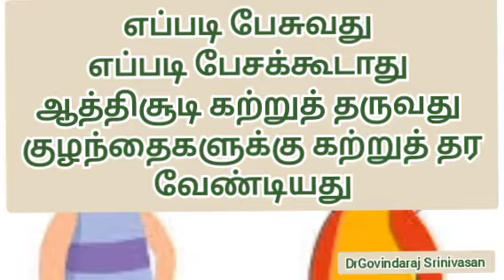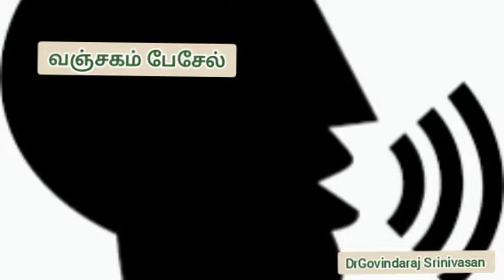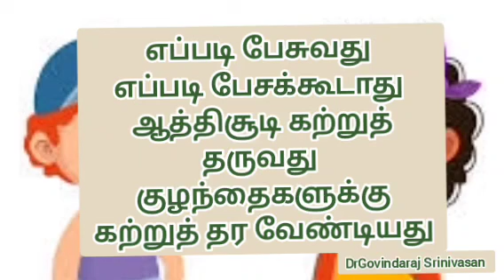குழந்தைகளுக்கு கற்றுத் தர வேண்டியது எப்படி பேச வேண்டும்? எப்படி பேசக்கூடாது?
This video explains how to speak and how not to speak with elders and others. This content is based on "Aathichudi" written by Avvaiyaar. This video suggests the parents to encourage and guide their wards to enhance their speaking skills.